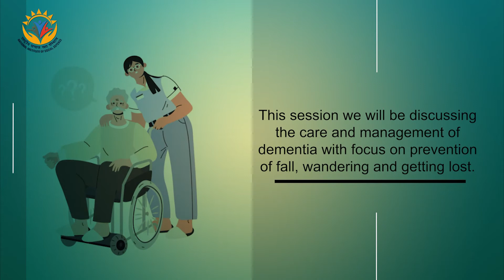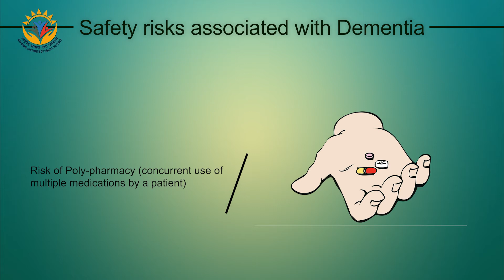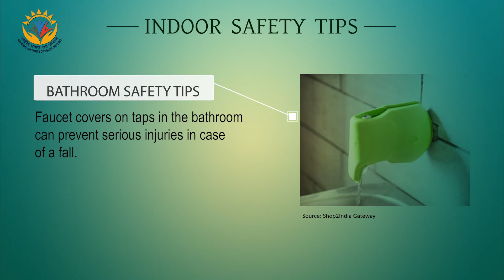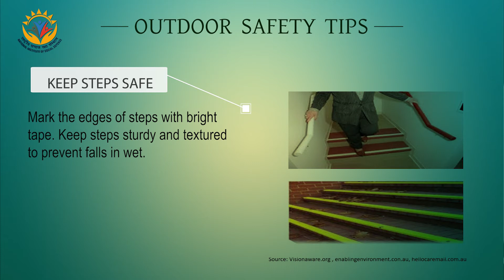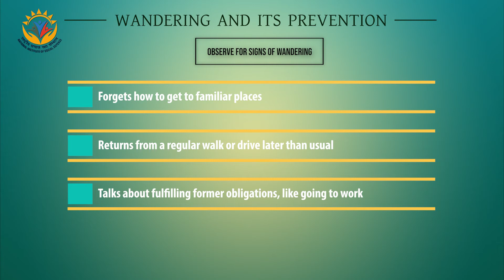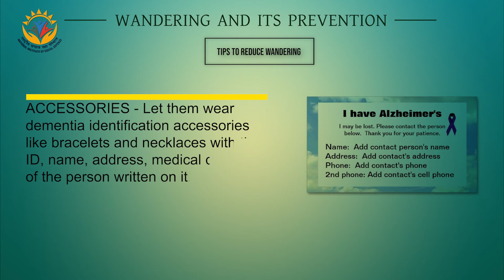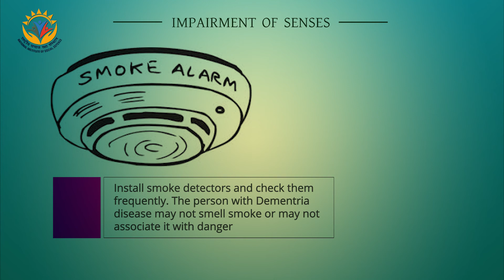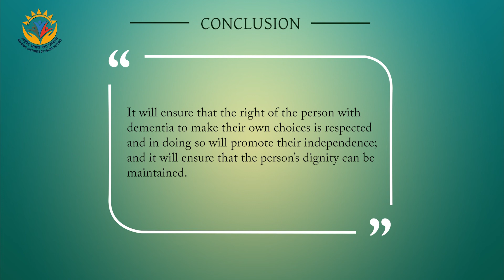SCD DC04 Ensuring safety in Dementia care